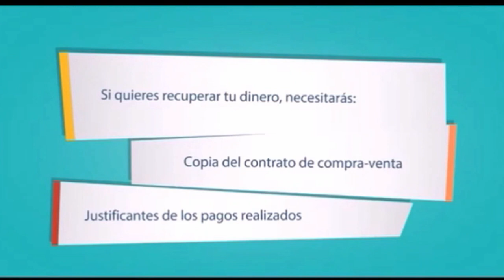Entrevista de Helena Olaya a la Actriz Camino Fernández Texeira para el Programa de Las Tardes con H